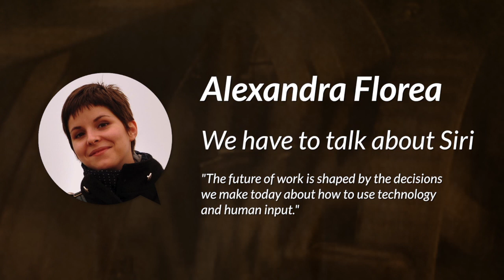Wie sieht die Zukunft der Arbeit aus? Webmontag Frankfurt #54 (Future of Work)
Nähern wir uns dem Ende der Arbeit, wie wir sie kennen, weil die Roboter immer mehr unsere Jobs übernehmen werden? Oder entstehen neue Chancen für zunehmend kreative und höchst kollaborative Gestaltungsmöglichkeiten? Mit diesen Fragen zur Zukunft der Arbeit in der Informationsgesellschaft beschäftigen wir uns am 11. November in der Brotfabrik Frankfurt.